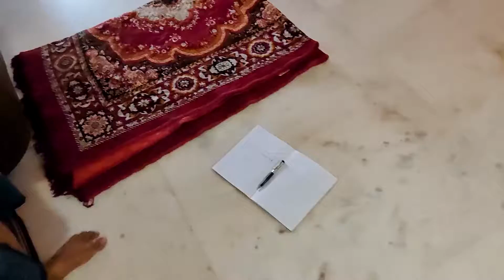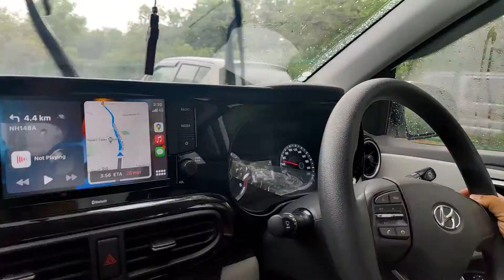बॉडी को contest के लिए कैसे ready करते है day 4 | Why do bodybuilders take less water? | Vlog 28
Q:- Why do bodybuilders take less water?
A:- Why Dehydrate? When competing in a competition, body builders are judged on the mass, definition, proportion and symmetry of their muscular appearance. It is thought by many body builders that dehydration of the body helps with the visibility of all of these components and also increases vascularity.

Salt Band Water Limited Only Dry Carbs | My Peak Week Day 4 | Natural Bodybuilding Vlog Hindi

Beginners कैसे करे शुरुआत | Beginners First Week Full Workout Plan and Diet | Complete Guide to Gym

diet plan for belly fat loss
gym motivation 2022
peakweek
peak week training

GYM में पहला दिन किन बातों का रखे ध्यान | First Day Workout for Beginners | Beginners mix workout

Fat To Fit Transformation Men
Epic Natural Body Transformation
Fat To Fit Transformation Pure Veg
Home Workout & Gym Workout
Natural Body Building Competition
Body Transformation at Home
Unbelievable 100% Veg Body Transformation

Upcoming Videos content
Diet for Vegetarian for gain muscle
Diet for fat loss and muscle gain vegetarian
Diet & Exercises for Transformation
Fat to Fit with Home workout
Diet plan to loose weight fast
Diet for weight loss
Cardio Exercises
Gym Exercises
Exercises for Lean Muscle gain

Endless Strength

Edit by:- Akash Gupta